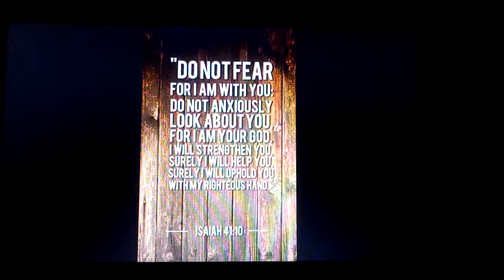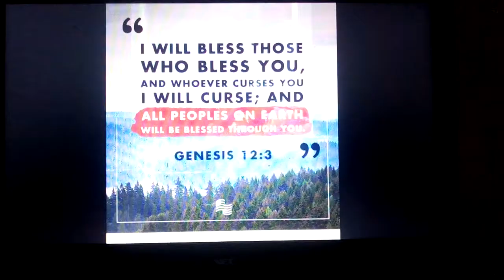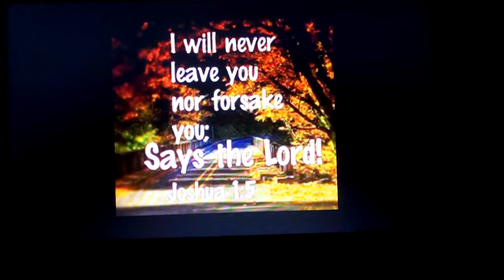Blessed the Lord of my soul